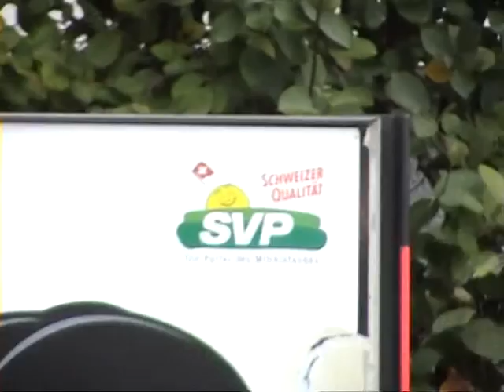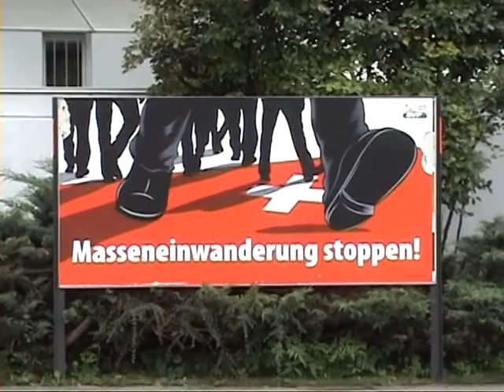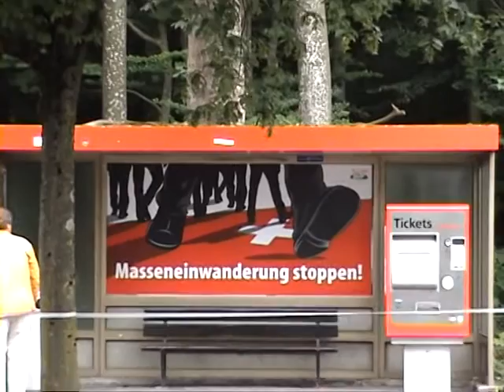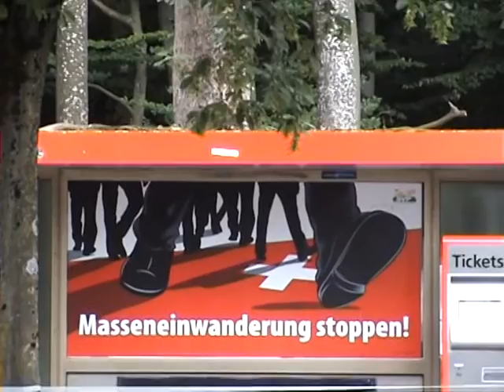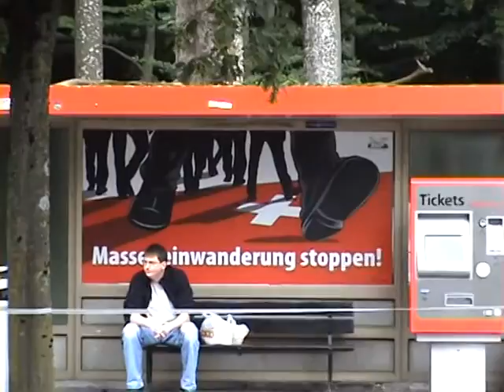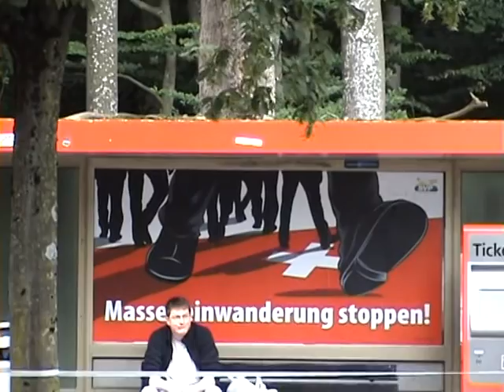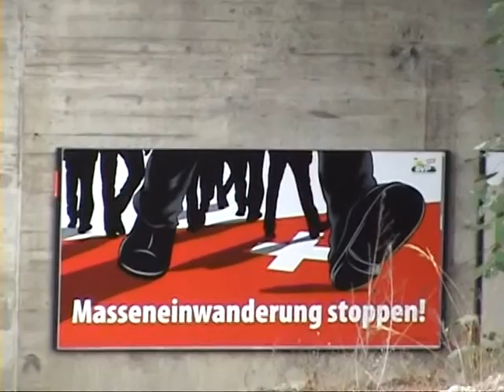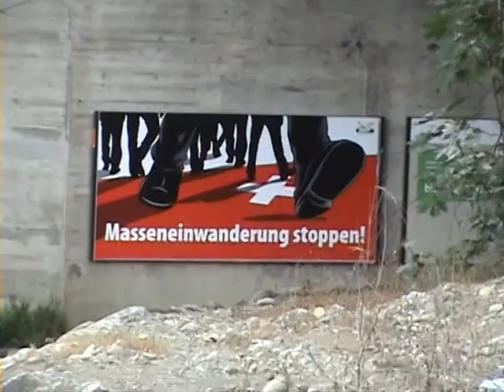RACIST NAZI POSTER CAMPAIGN IN SWITZERLAND